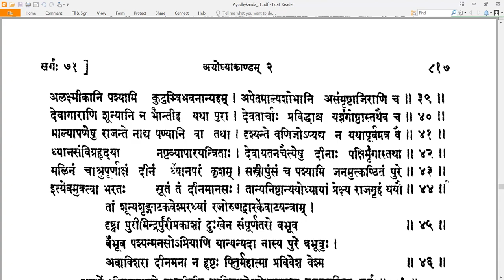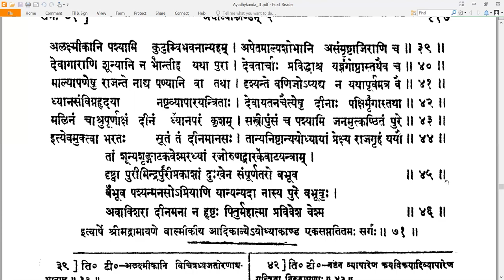71 Valmiki RamayaNam - वाल्मीकि रामायणम् - Ayodhyakandam अयोध्याकाण्डम् Sarga 71 सर्गः ७१